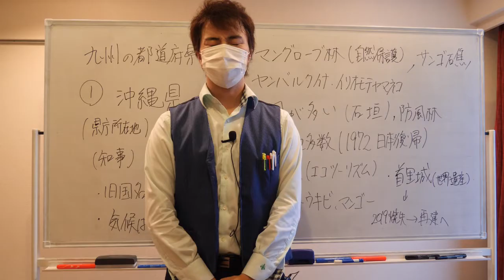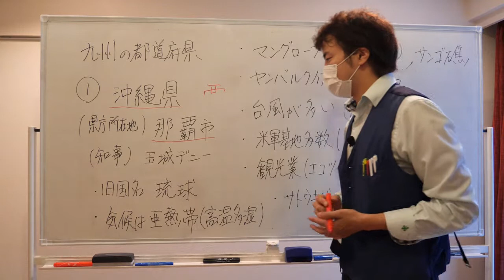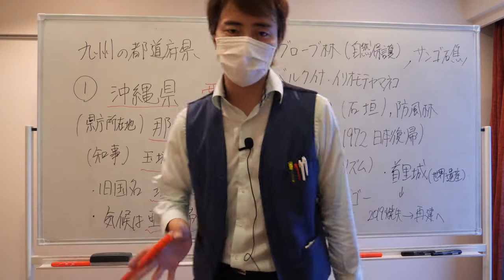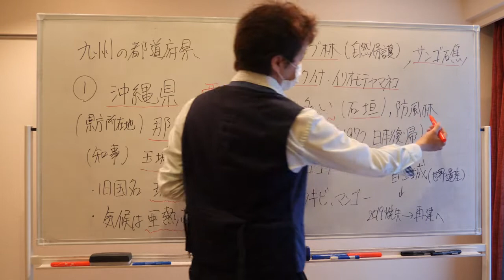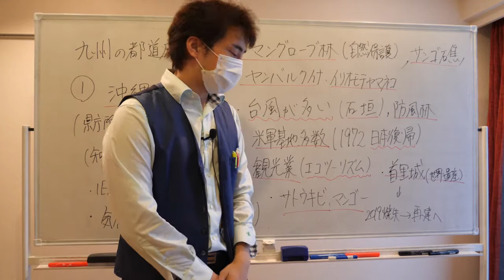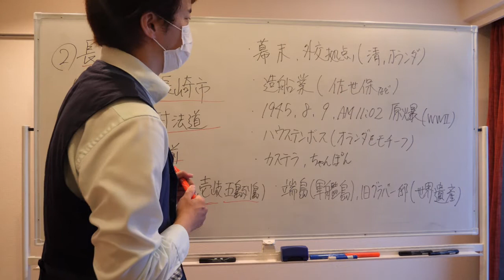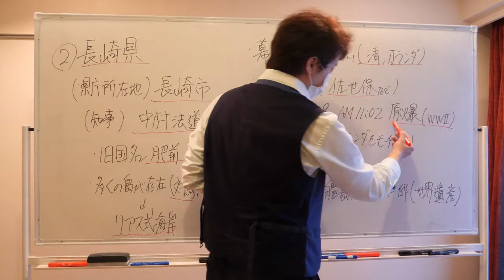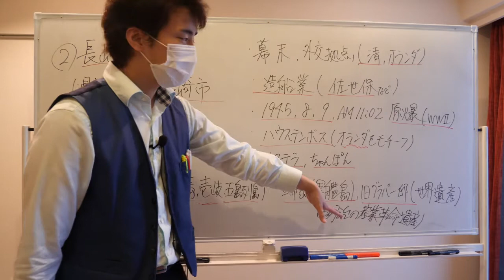沖縄県・長崎県の解説【中学社会：地理】【プロ講師のオンライン授業】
今回の動画は中学社会の地理の沖縄県と長崎県の解説です。